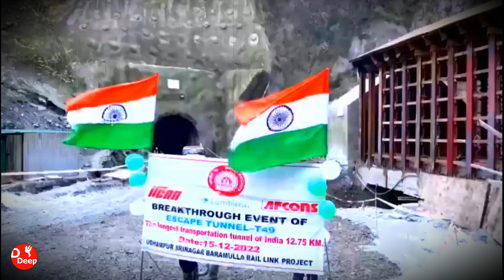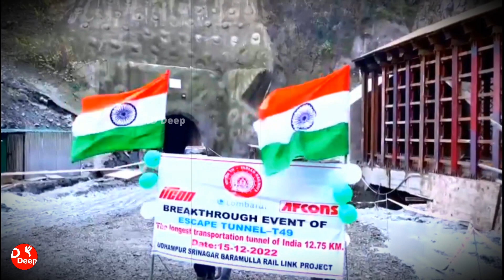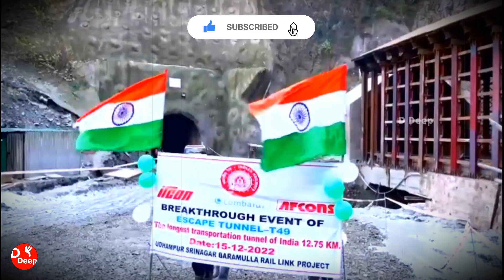भारत ने फिर रचा इतिहास India's Longest Rail Escape Tunnel Ready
Topic Cover -
1. india's longest tunnel
2. india longest tunnel
3. escape tunnel
4. longest rail tunnel in india
5. india longest tunnel railway,
6. longest railway tunnel in india
7. longest rail tunnel
8. longest escape tunnel in india
9. longest rail tunnel in the world
10 .longest railway tunnel in jammu and kashmir
11. rail tunnel
12. escape tunnel news
13. escape tunnel
14. longest tunnel in the world